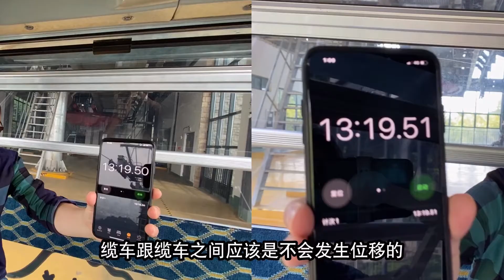如何科学的解释“上山容易下山难”，缆车是不是固定在缆绳上的？【科学火箭叔】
本频道制作的所有视频都是为了向观众传递有趣的科普知识，绝对符合平台的使用政策。
如何科学的解释“上山容易下山难”，缆车是不是固定在缆绳上的？这些你们都知道吗？